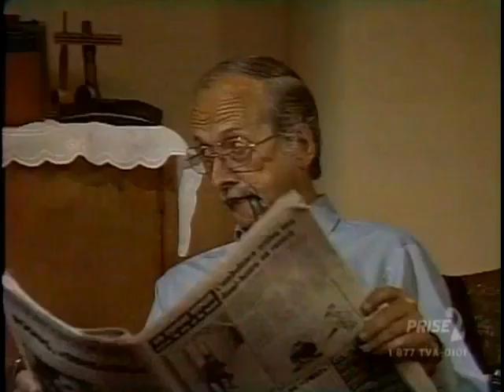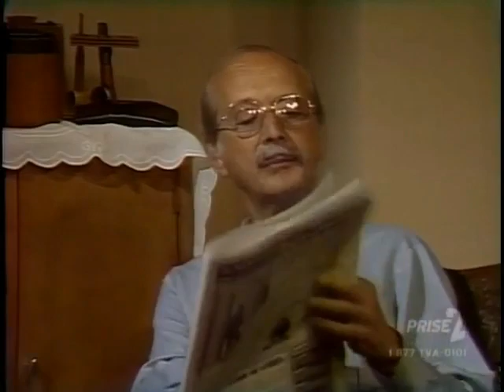1982 - Les Moineau et Les Pinson - 1x04